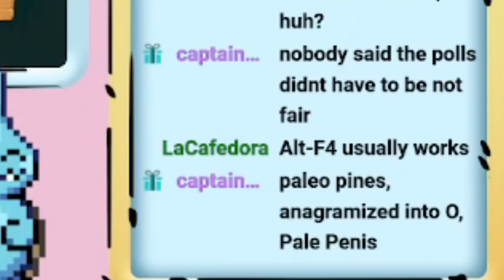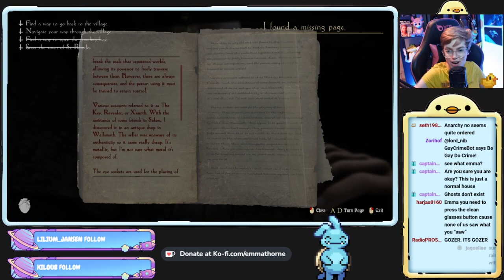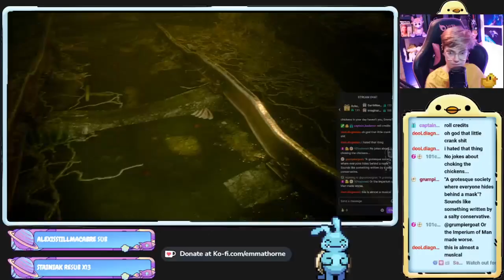This Month We Sacrificed Cliff | Best of Twitch: June '23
This month on twitch we died over and over and over in a loop in Homebody, we tried out a bunch of goofy, adorable demos, made a lot of coffee and learned to say 'Parasaurolophus'.

Emma Thorne
LONDON
E4 0HY

Bill Garrett
Curious Quakka
HiMyNameIsSpoon
Jeremy Buck
Kori Gailliot
Lord Nibbles Dankworth IX
Philip Doherty
Samandme59
Robi Groves
Sean Hamill
Elle
April Washburn
Azku
Bert Whitehead
Brandon
Brian B
Brian McKemey
Broos Nemanic
Buddmeister2.0
Chantale
Chris Davies
cmd
Connla "Chicken Maximus" Lyons
Daftward
Darth_Rondoudou
Dave Kircher
denny5252
Daylin
Dr. Mint
Dreffed
Dylan Sweetland
Ephemeral Entropy Buffer
Farron Sutton
Flirty Imp
Fulcrum
GamingRidge
Henry Curtis
Mr Smeeth
Amalgam of Neuroses
Jan Bojarp
NINJARED
Jason Runcie
Jim Lathrop
Jo Ro
John Fry
Justin Rogers
FalcorTheGinger
Kevin Levites
Kiwi Satan
Kristjan Wager
Laughing Sisyphus
Lizzy Gayle
Lulidine
Lynn Dobbs
Lynn Shackelford
Mattus McChicken Nuggetus
Matthew Goderre
Matthew Green
Militant Agnostic
Mordlex 200
Niamh Coghlan
Nixie
NotMyselfThisTime
Novaria Lebedev
Nullunit
ohsosmooth
Paul McGinty
paul mueller
PaulM
Peter Kyrouac
PlatypusBear
Quique León
razbitom
Red Ochsenbein
RileyTheTortoise
Rosyna Keller
RPGMP3
Sarah Chavis
Sean
JadedJabberwocky
Siliconself
SIRIUSLY
Tank Lowe
Tax Man
Thomas V Lohmeier
Timothy Avery
Tracey O'Raw
Valyrie
WeirdyBeardy
Willow the Wendigo
Zabbott
Adam H
Alipasha Sadri
Andrew Donoghue
Antoinette Kimball
Appreciation
Ariane le canard
Bethany
Bill Panos
BobbyZ
Boomstick
Brian Breheny
Brian Cloud
Catie Liddell
Chris Hehman
Cory Sen
David Chapman
David Murray
Dennis Schubert
Dennis Smith
DieWinterkirsche
Elflay
Elliot Bell
faazshift
Forrest A
Hans Maverick
Hellgun
Ian Smith
IrishAlchemy
Izzy
James Dowinton
Janelle Castile
Jason Otero
Jay Petersen
Jean-François Dufresne
jedidragonwarriorqueen
Jefferson Ott
Jen Kusch
JennaSena
Jeremy Mills
Jesse Ingram
Joel Keene
Joey Beeee, fille du roy
john.nospam.smith
Joshua Schmitt
Kat Kuhl
Keith Levkoff
kelly mommsen
Kirk Tailor
Kris Boles
Lisa Swanson
Marsdaddy
Melanie Low
Nathan Johnson
OneStrapWarrior
Otter Gentleman
Patrick
PaulM
Peter Barrett
Randall Asato
Redman
ReGi0s
Rob Mann
Roi Aknin
Sean Wickman
Shig Vigintitres
Simon D.
Timmus TSET
Ward
Werner Oertig
Wilbur